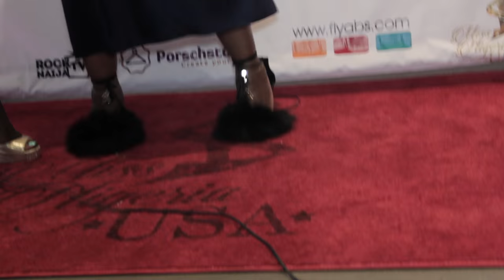WOW! Miss Nigeria Beauty Pageant in USA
In New York City, Nigerians from across the world gathered for the annual "Miss Nigeria USA" beauty pageant - and wow what a party!

"We are here to see the most beautiful girls in the USA from Nigeria!"

And of course, everyone's favourite online entertainment channel was there - BattaBox.

The pageant featured 18 girls from across Nigeria's 36 states who live in America, and the competition included swimsuit display, evening gowns, traditional dances and talent displays, and much, much more - as each girl strutted their stuff on the stage.

"I'm extremely proud of these women - they're the women to watch," explains the Miss Nigeria 2016 event planner.

However, there can be only one winner and at the end of the night, the judges decided on "Miss Ekiti" - or, Lola Adeoye - who is studying law. Lola Adeoyes platform will focus on suicide and depression awareness and prevention - an cause she says is dear to her heart.

The judges were Osas Ighodaro-Ajibade, DPiper Twins, Ngozi Opara of Heat Free Hair, celebrity stylists Kanayo Ebi and Moses “Moashy” Ebite, Hana Unis, A.J Ross of ABC 7 News and Essence Magazine’s Charrea Jackson.

Do you agree with the choice of the judges for Miss Nigeria USA 2016? Gist us in the comments!

Camera: Emmanuel Ojo